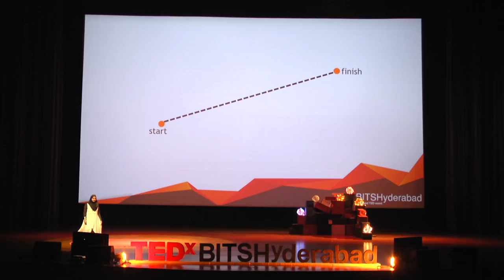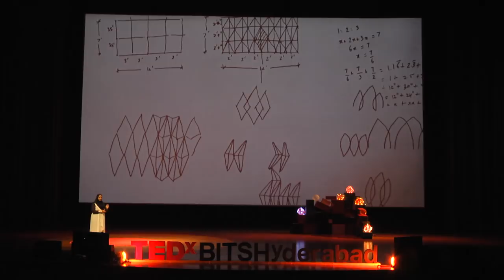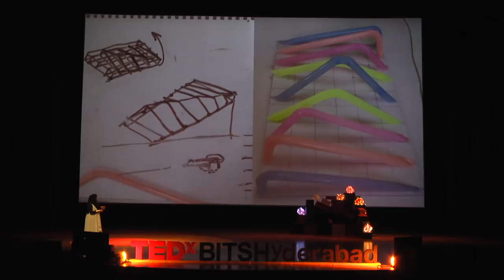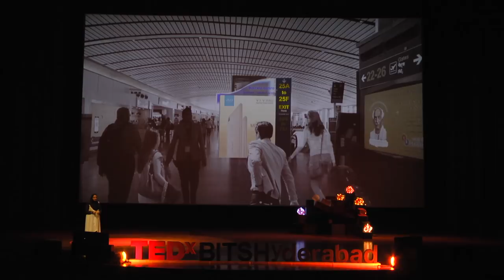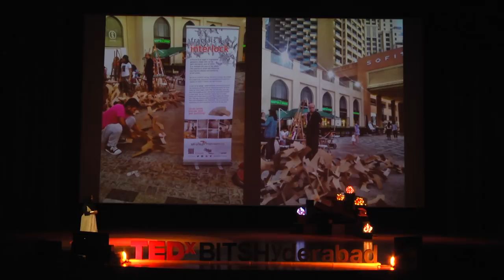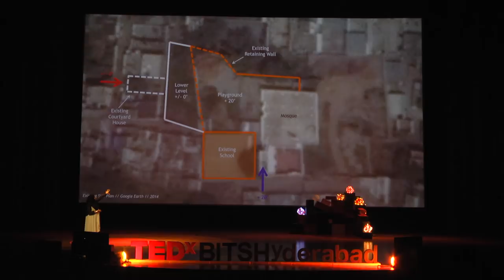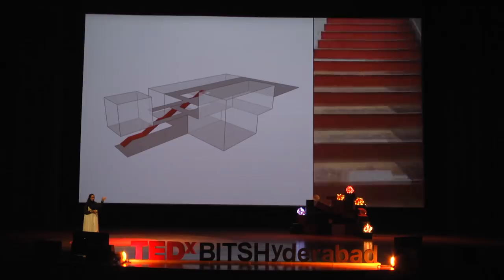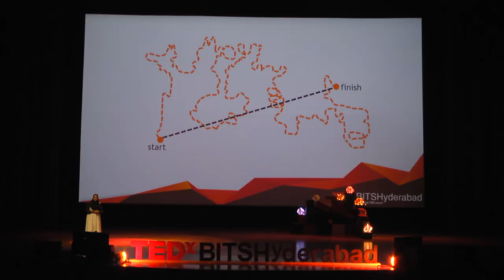My Serendipitous Journeys in Designing | Takbir Fatima | TEDxBITSHyderabad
The road to success is rarely straightforward. There are many tough problems to solve and decisions to make along the way. At TEDxBITSHyderabad, architect Takbir Fatima took us through her creative journey and the unique challenges of the design process and how she has connected the dots to arrive at various unexpected solutions. Takbir Fatima is a full-time architect, educator and entrepreneur and a part-time thinker, traveler and tinkerer. She has studied architecture from CSIIT School of Architecture and Planning, Secunderabad and done her Master’s in Architecture and Urbanism from the Design Research Lab at the Architectural Association in London. Takbir is the Director of award-winning experimental design and architecture studio, DesignAware. She is passionate about design research and prototyping, figuring out how things work. Takbir was recognized as Emerging Architect of the Year 2016 by NDTV Design and Archiecture Awards, and was awarded Telangana Young Architect by the Indian Institute of Architects.

Her studio, DesignAware was born of a desire to create awareness through liveable, wearable, accessible and usable design. It is based in Hyderabad, and Dubai, and has worked on projects of many different scales and typologies.

One of their aims is to be involved in socially-relevant projects that can raise design awareness and benefit communities. One such project is a school for children from disadvantaged backgrounds in Golconda, Hyderabad. In a non-profit endeavor, DesignAware helps raised funds for the context-sensitive school through the social media campaign, MakeProgressPossible. The school won the Platinum Award for Public Architecture in the Architecture Ideas 3.0 competition at the Festival of Architecture and Interior Design (FOAID) 2017 as well as the international A’Design Award 2018. This talk was given at a TEDx event using the TED conference format but independently organized by a local community.